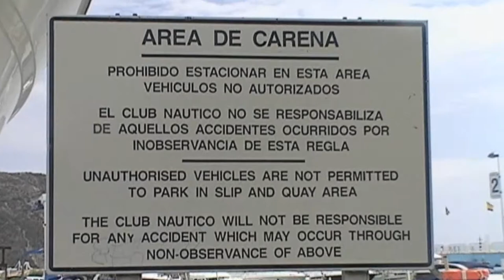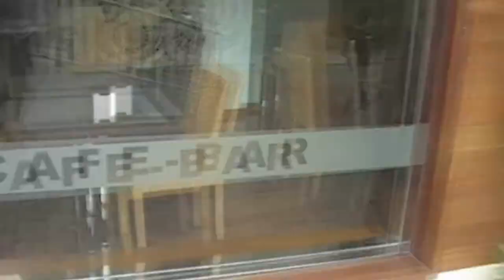02 HD Moraira 2009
Moraira